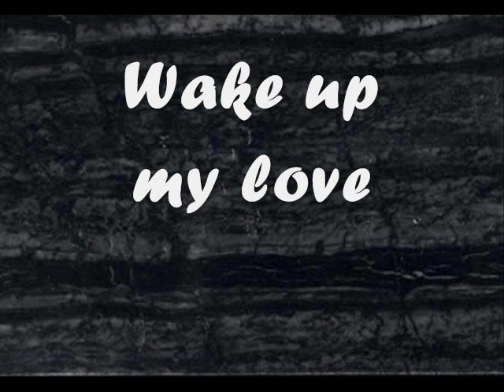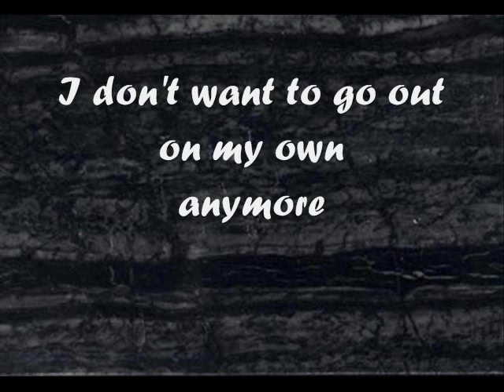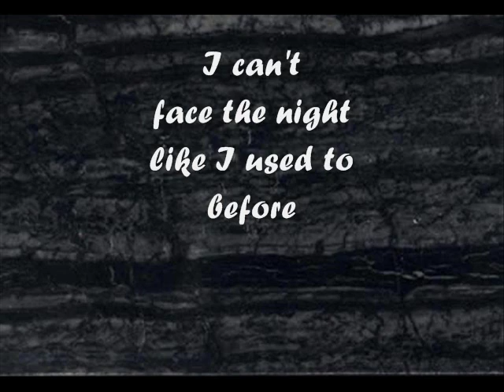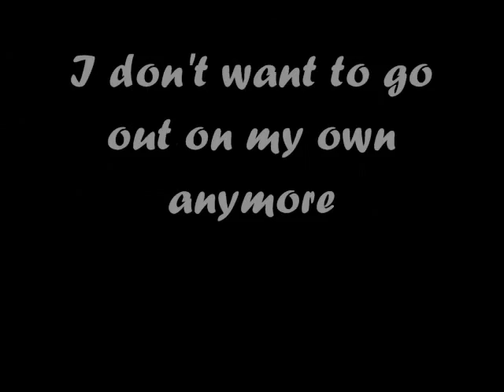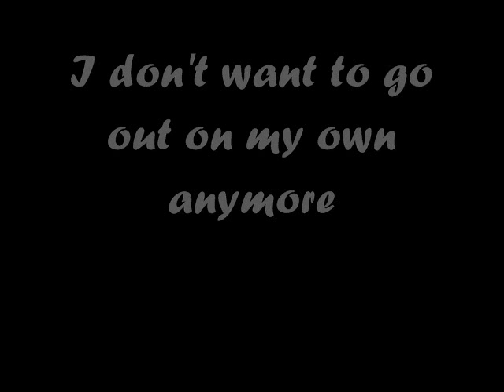Editors - Well worn hand (lyrics video)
ALL COPYRIGHTS BELONGS TO EDITORS